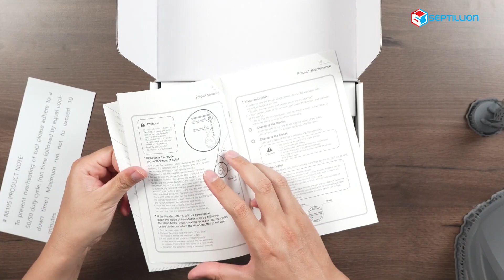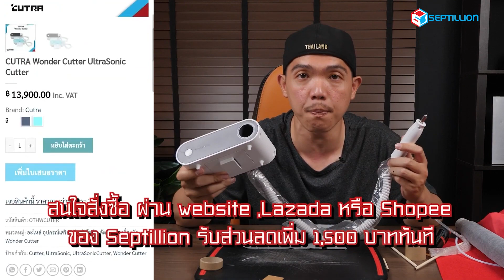รีวิวคัตเตอร์ที่คมที่สุดในโลก WonderCutter | SeptillionTH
คมขนาดนี้ ไม่มีไม่ได้แล้วป่ะ🤭
เพียงแค่กรอกโค้ด SEPT1500 ก็รับส่วนลดไปเต็มๆ ถึง 1,500 บาท!!
วันนี้ - 31 ต.ค. 2565 นี้เท่านั้น